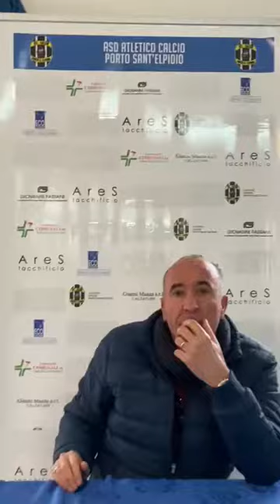L'intervista al responsabile dell'area tecnica Renzo MORREALE - ATL. CALCIO PSE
Atletico Calcio Porto Sant’Elpidio Serie D – Stagione 2020/2021